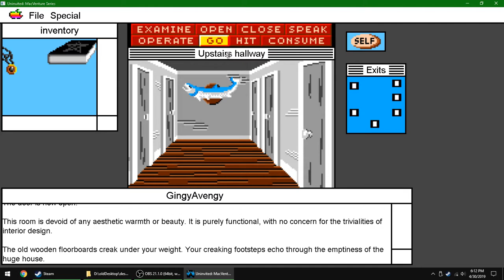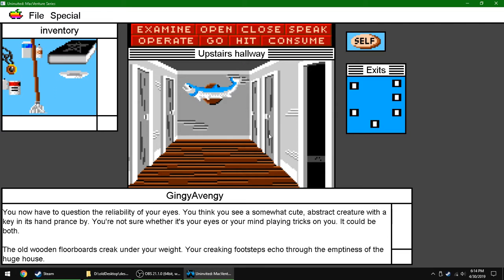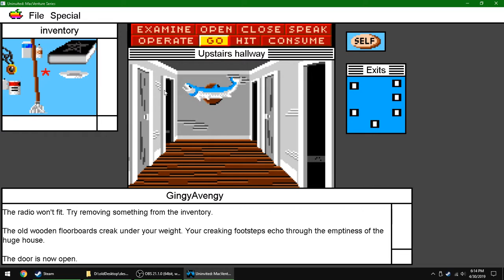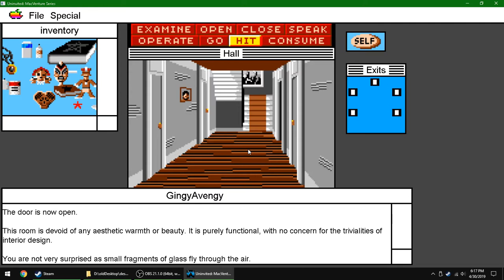The Box Won't Fit Into The Box - The Uninvited Ep. #2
The Ginger Avenger begins working on the new inventory system for the mansion after breaking and tasting most of the objects inside.  He is now absolutely sure how to do this correctly.